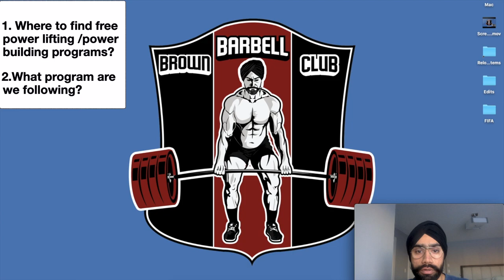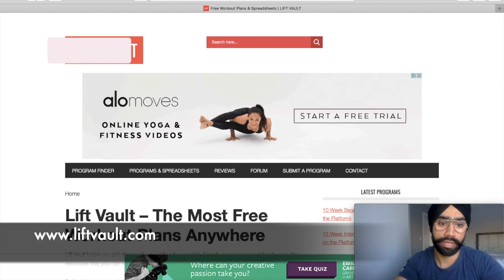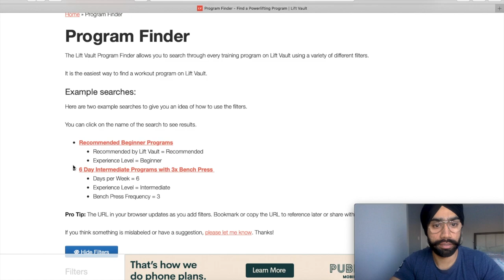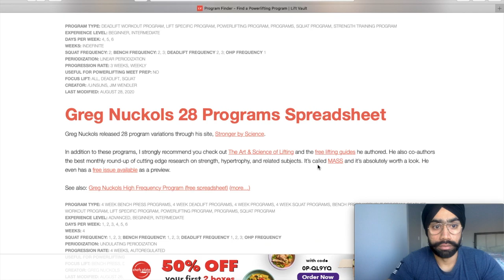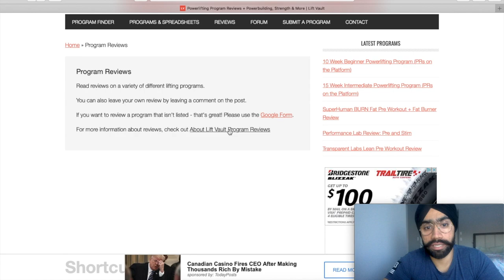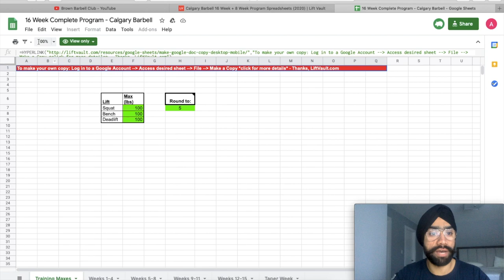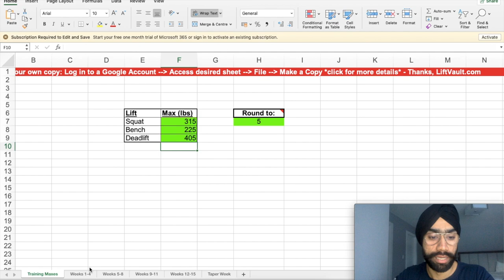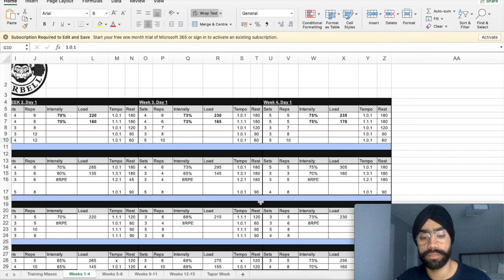Free POWER LIFTING programs? Where can you find them?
Do you know you can get powerlifting programs for FREE? Hell yeah. In this video, we will show you how and where you can find free powerlifting programs for free. You don't have to pay for these programs. These programs are written by elite lifters and coaches. Programming 101 is done for powerlifting or power building. These programs are reviewed and used by many lifters online and you will find alot of reviews on these programs. The free strength programs can be found at liftvault.com. Check out the video to find out!!

Timestamps:
00:00 Intro (RC man)
00:34 Topic of the day
00:59 Importance of Coach
01:39 Section 1 (Lift Vault)
05:38 Example of Free Program
08:24 Section 2

Cheers!